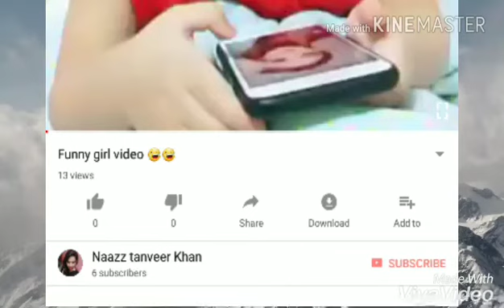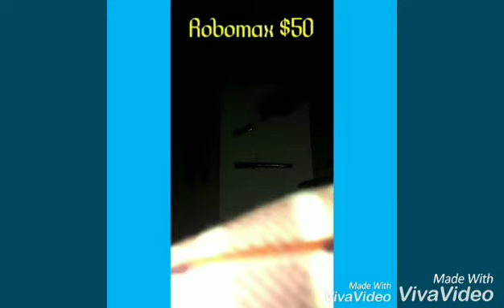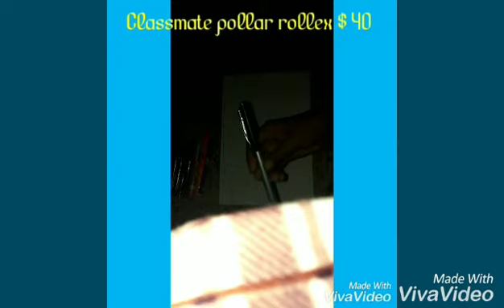My gel pens and my series is stopped for some times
Hi friends in this video I will show you my penis and my series is stopped for sometimes but don't b afraid because I start my series for sometime but I want to make this video so I upload this video into YouTube and I don't give you pens sorry because I don't have more pen that the reason I don't give you sorry for this but don't mind this but you like my videos and subscribe and don't forget to press the bell icon and also share my video ok so bye bye